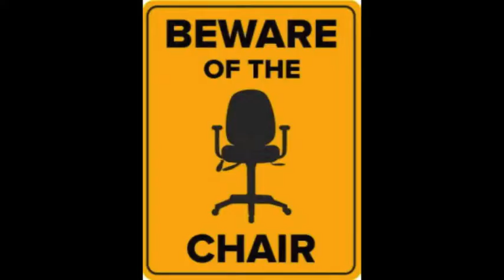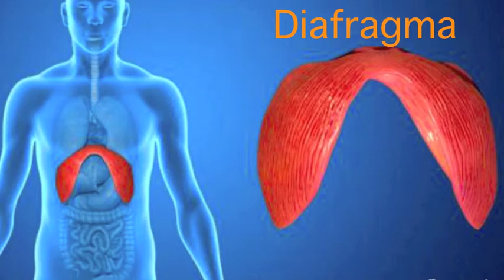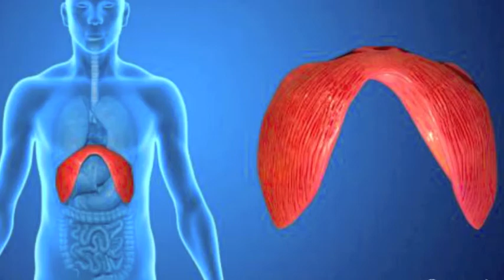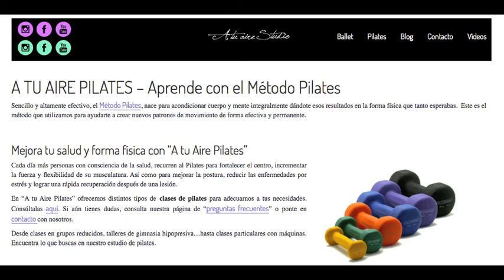Gimnasia hipopresiva ¡Todo lo que necesitas saber!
Ejercicio de calidad para todos los momentos de la vida. BALLET (peques/adultos). PILATES terapéutico. GIMNASIA hipopresiva. MAGIC Flexibility.